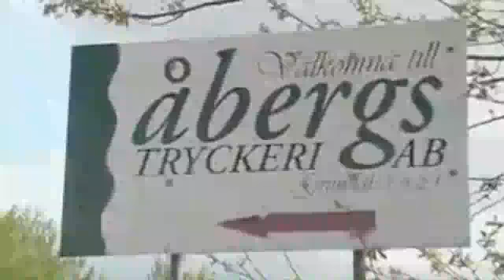Tryckeri Tomelilla Åbergs Tryckeri AB, Oscar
Söker du efter "tryckeri" eller "manualer"? Kontakta då Åbergs Tryckeri AB, Oscar på 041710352, eller kom förbi oss på Verkstadsg. 5 Box 61 i Tomelilla. För mer information, besök gärna vår profilsida via länken ovan.